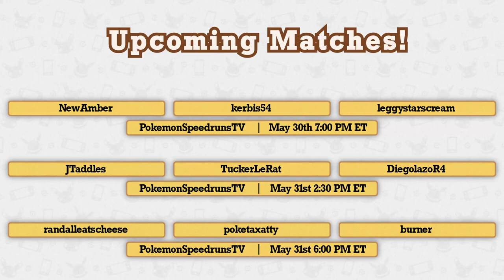LGPE Any% NMS Tournament 2024 | Swiss Round 1 | @saiyancinq vs @Crisisaurus vs sheepje